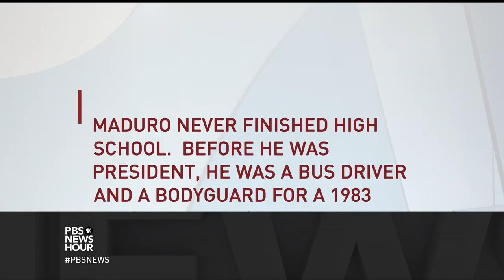Maduro: Trump has ‘no right’ to joke about military action in Venezuela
After President Trump spoke about the dire situation in Venezuela at the UN General Assembly, how would that President Nicolas Maduro respond to Trump? Maduro told special correspondent Ryan Chilcote in a rare interview in Moscow on Wednesday that “the time of U.S. interference” in Latin America and the Caribbean should end, and denied that his nation was suffering from a food crisis.